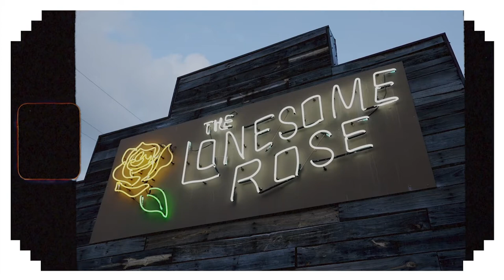Marisa Anderson and William Tyler Live at the Lonesome Lounge Sessions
William Tyler was kind enough to join us once again for the Lonesome Lounge Sessions at the end of 2021. This time around he brought Marisa Anderson and they performed tracks from their recent album, Lost Futures.

Enjoy this one! We're having fun. We're staying safe with the return of the Lonesome Lounge Sessions.

Presented by Real Ale Brewing and Hill Law Firm with support from Tobin Entertainment

Made possible by Period Modern, Do210 and The Lonesome Rose.

Directed by: Jacob Glombowski

Produced by: Roberto Adrian Martinez

Photography: Oscar Moreno

Sound: Alfie De La Garza

Cameras: Clayton Price and Jacob Glombowski

AC/PA: Noah Slavin

Edited by Roberto Adrian Martinez and Jacob Glombowski

Color: Jacob Glombowski